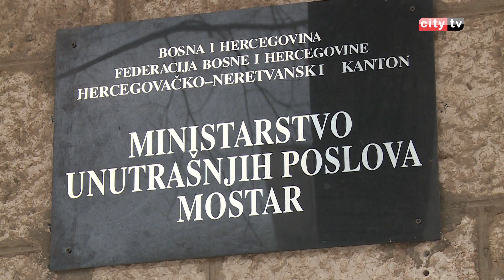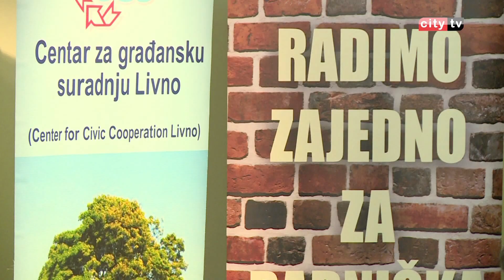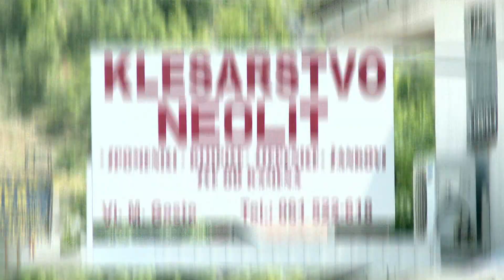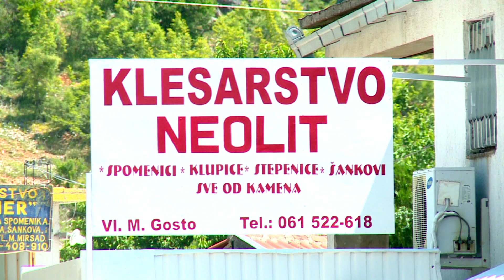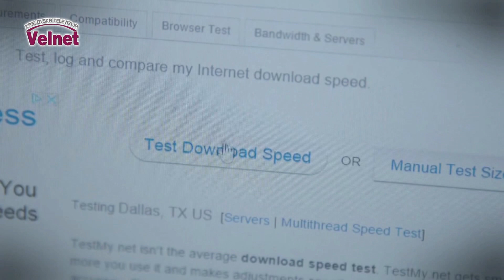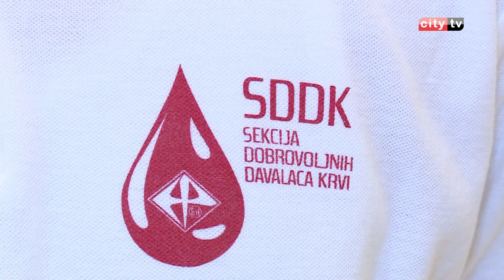RITAM DANA 070715